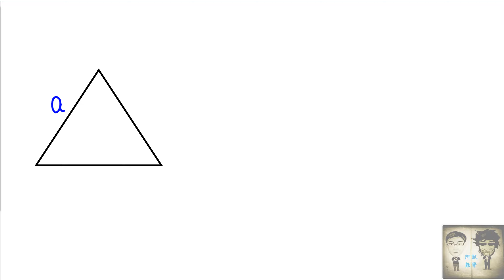國三上 影片9 相似形 正三角形+漏斗